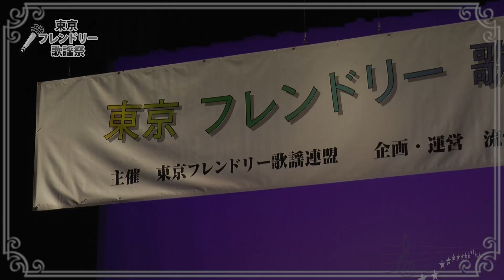フレンドリー歌謡祭【95】／「モナリザ」 佐伯 泰